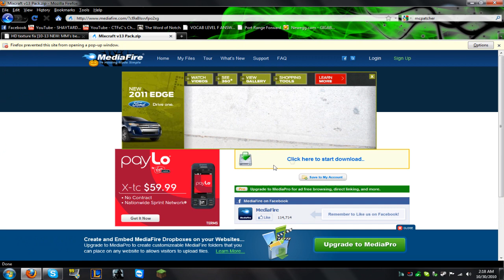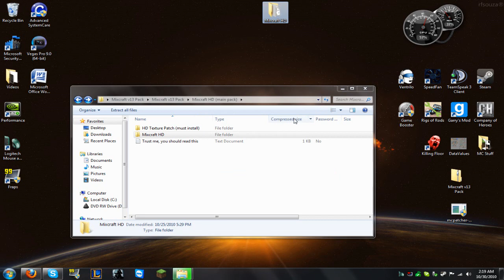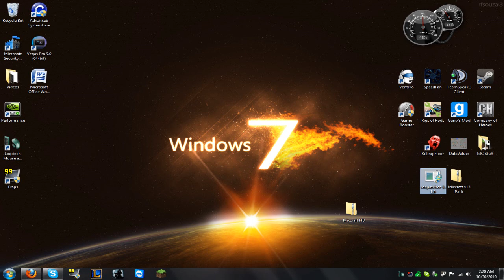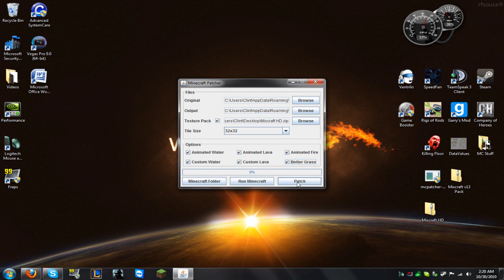How to install HD Minecraft Textures - With fixes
In this video, Clint shows you how to install MixCraft HD textures, fixing the glitches in the HD textures.

to deal with the black screen after login type "%appdata%\.minecraft" and find the bin folder, and delete it, then run minecraft once more and login, and close it again. After which you can run the patch, and reinstall the texture and it should work out